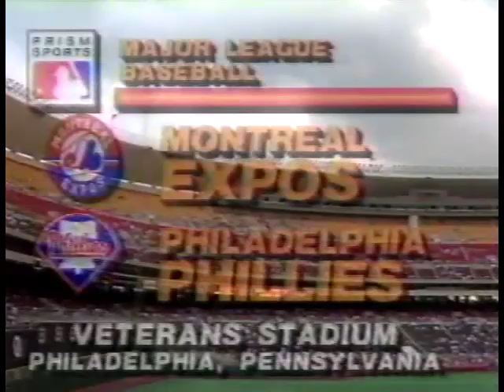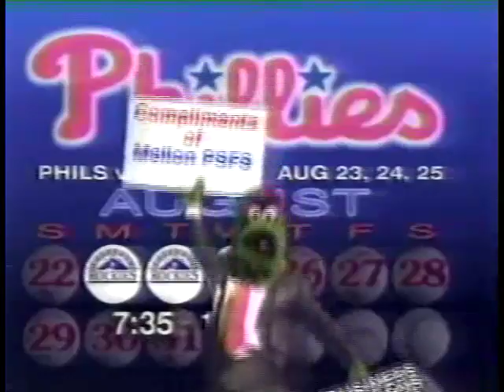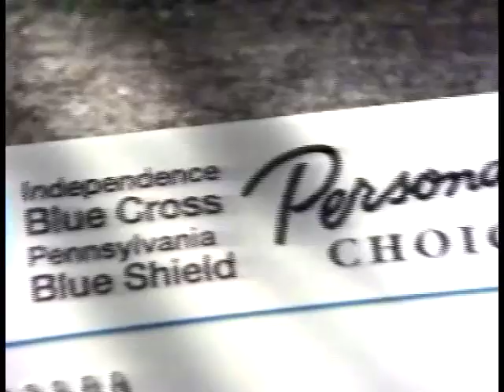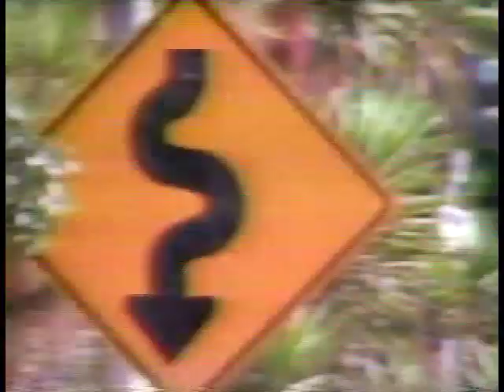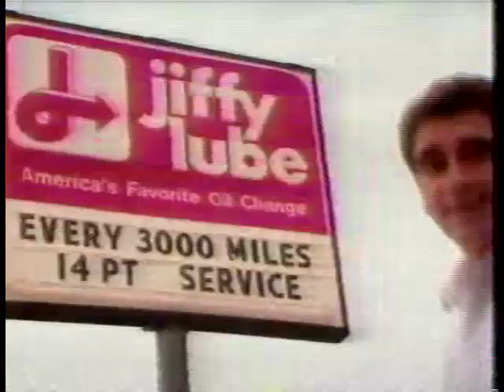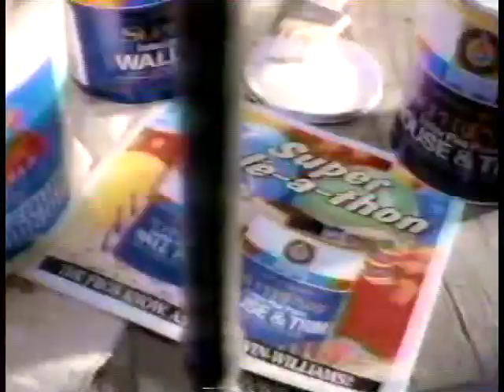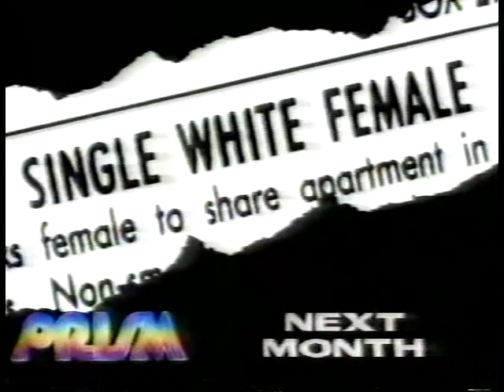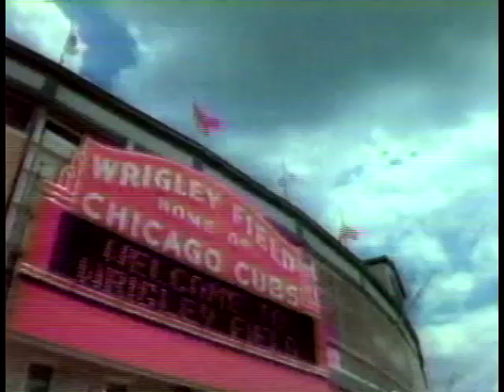August 11th, 1993 - Expos vs Phillies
Thanks TKnight!